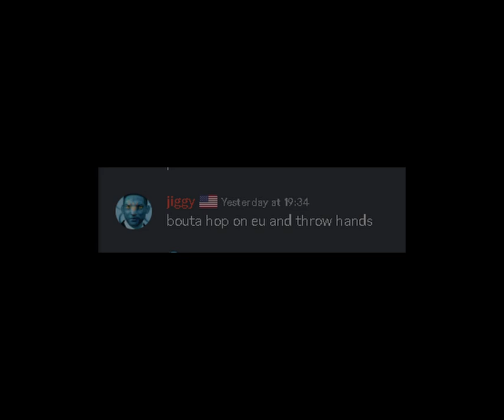Black Desert Mazzu vs jiggy re-cap